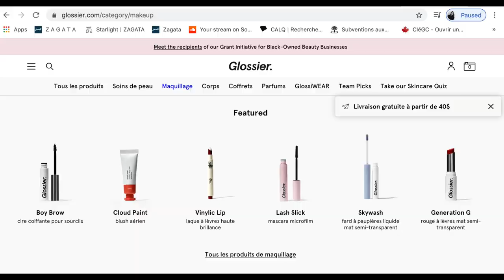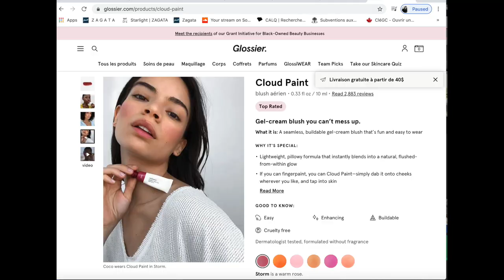QUO BEAUTY REVIEWS - JE TESTE LEURS NOUVEAUX PRODUITS - MAQUILLAGE DE PHARMACIE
La marque de cosmétiques QUO a fait peau neuve. 🌟
Nouveaux produits, nouveaux look.La marque de cosmétiques QUO a fait peau neuve. 🌟
Nouveaux produits, nouveaux look.
Première impression: wow!
J’ai envie de tout acheter (mon chum dirait que c’est pas nouveau).
Les formats de produits et l’emballage me font beaucoup penser à la populaire marque Glossier.

Maintenant, testons:
Le mascara transparent à 10$ pour son format minuscule me laisse sceptique.
Viendrais-je de tirer mon argent par les fenêtres pour ce format-fourmis?
Résultat: JE L’ADORE!
Je l’utilise sur mes cils et mes sourcils et le soir venue ils sont identiques à quand le produit est fraîchement appliqué.
Un must, le meilleur que j’ai utilisé jusqu’à maintenant. 💯

Le fard à joue crème poid plume dans la couleur heavenly 66 est aussi 10$.
Ici, QUO, s’est clairement inspiré du Cloud Paint de Glossier à 22$ (avant taxes et shipping 🥶).
Résultat: JE SUIS EN AMOUR.
On a besoin d’une quantité minuscule.
Il est facile à appliquer (à part mettre du bronzer avec un gros pinceau et du mascara, je suis un gros zéro en maquillage).
Le résultat est super naturel, il donne juste un teint en santé.
Même mon chum qui est un -10 coté cosmétique m’a dit que j’avais un beau teint 😎.
Et c’est le point, j’ai toujours pensé que les améliorations physique, tant « médicale » que « maquillage » ne doivent pas se faire remarquer.
Selon moi, si tu as recours aux injections, les gens ne doivent pas être capable de s’en appercevoir. La réaction doit plutôt être : wow t’es donc ben belle aujourd’hui! T’as l’air d’avoir bien dormi.
Le but est d’améliorer ce que tu as déjà, pas de créer une nouvelle identité (sauf si ta vie est en danger et que le gouvernement te conseille de changer d’identité. Là écoute leur conseils, pas les miens).
Et c'est la même chose pour le fard à joue, c’est supposé être un « wow, t’as l’air en santé », pas un « haaa t’a mis du fard à joue aujourd’hui? T’as les mêmes pomettes que Saw ».

Et finalement, l’huile à lèvres au melon d’eau à 10$.

Believe me: tu veux ca dans ta vie.
L’emballage est gros et attrayant.
La formule ne semble pas avoir changé de celui de l’ancienne collection.
C’est plus un gloss qu’un hydratant, mais l’odeur.
L’odeur... L’odeur est DÉBILE❤️
Ca sent le jujube melon d’eau surette🍉
Je te le déconseille seulement si tu fais attention à ta ligne, car à chaque fois tu vas avoir un crave pour ces mausus de bonbons-là.
Aussi, il sent bon, mais il goûte pas le jujube. Ça sert à rien que tu liches les lèvres 👄 (j’ai testé pour vous, juste pour être certaine. T’sais, desfois que...)

Les produits QUO sont disponibles dans tous les Pharmaprix et dans quelques Provigo.

Dites-moi ce que vous avez pensé de cette vidéo en commentaire.